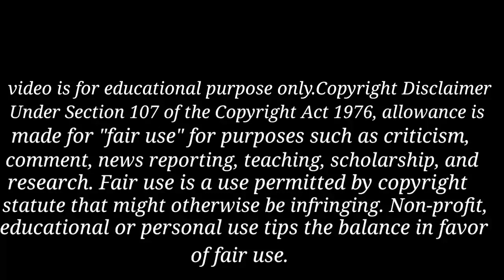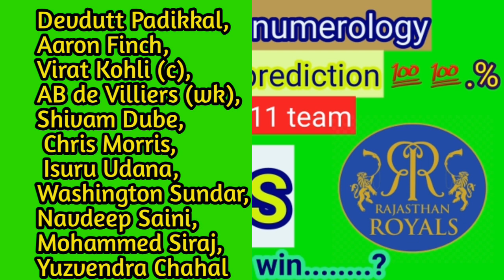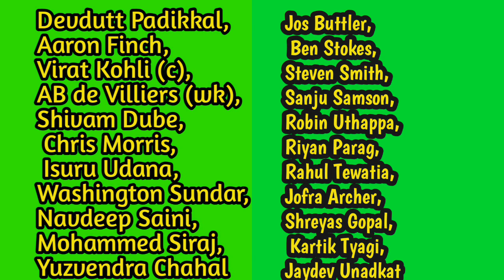RCB vs RR|IPL 2020|Astrology numerology|dream11 team|match prediction|Toss prediction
myteam 11

refer code :-     WC2QPBWFR2

 & use my refer code WC2QPBWFR2

We don’t get involved in or promote betting or gambling. Also, We strongly discourage behaviors of participating in illegal activities related to cricket. Our experts try to be as correct as possible, but we do not guarantee 100% correctness.